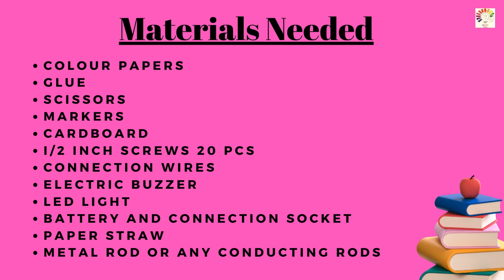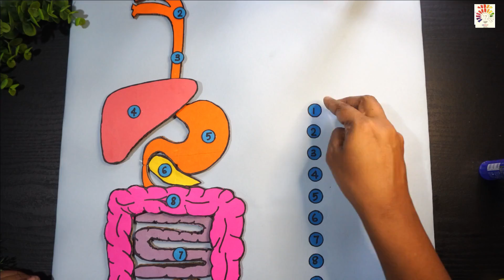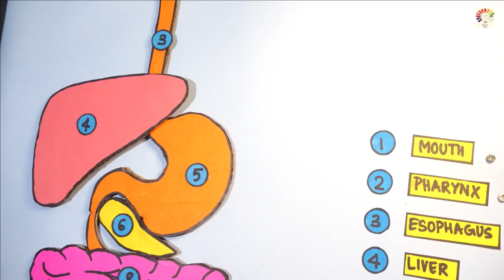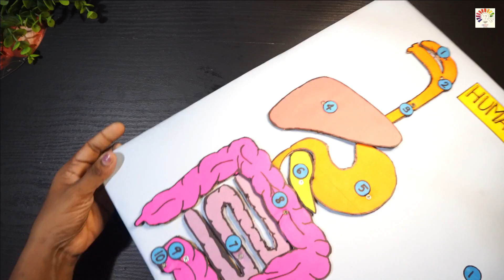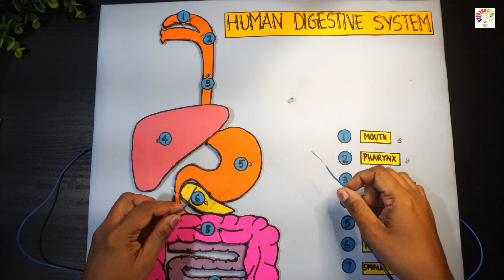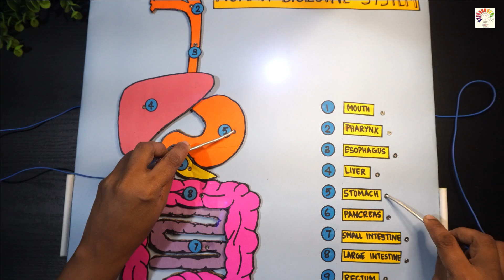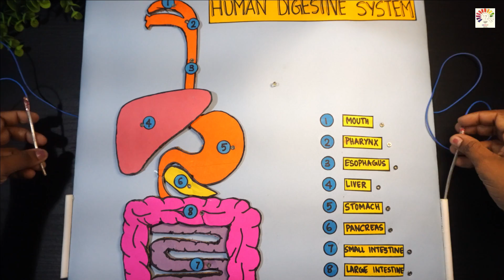Human Digestive system working model | Digestive system model for science exhibition for school